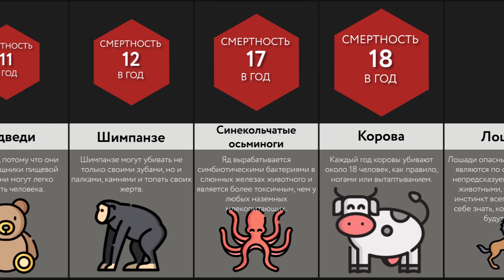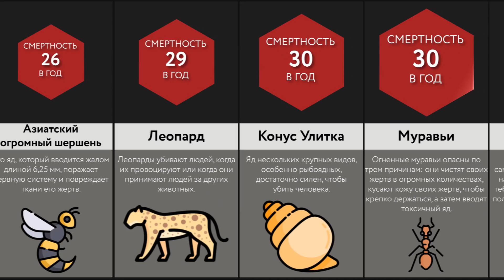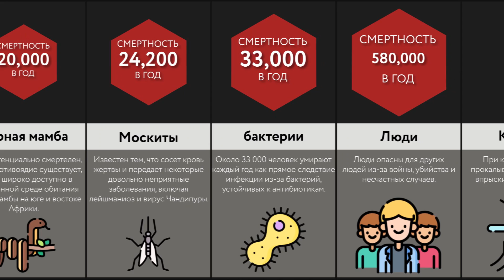Сравнение: Опасные Животные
Это одни из самых смертоносных животных в мире по количеству убитых ими людей в год. Вы когда-нибудь задумывались, насколько смертоносны скаты? Или как насчет комаров? Посмотрите это видео, чтобы узнать!

Это вероятностное сравнение/сравнение видео сделано на основе обсуждений в сообществе и соответствующих источников, цифры и факты, перечисленные в видео, возможно не являются актуальными, или действительными, не совпадают с порядком.